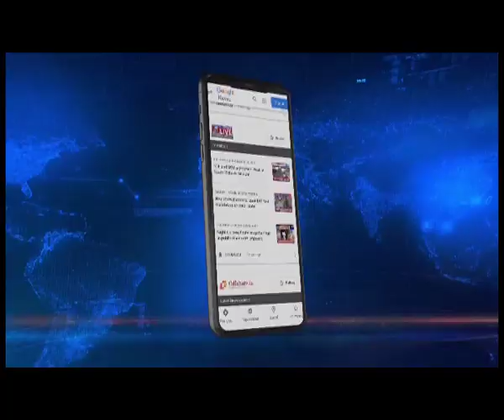Complete elections of TTADC village committees by Nov 1st week: Tripura High Court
The Tripura High Court has directed the state election commission to complete the process of Village Committee elections including declaration of results preferably within the first week of November.

 This indeed comes as a moral victory for TIPRA MOTHA chief Pradyot Kishore DebBarma who has been demanding for village council elections at the earliest.